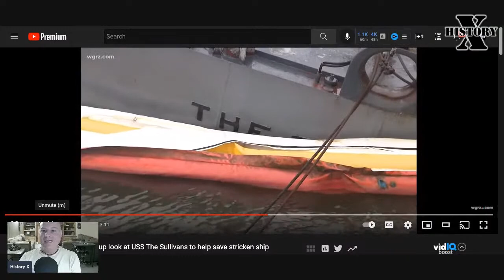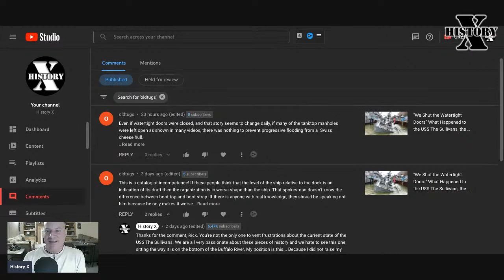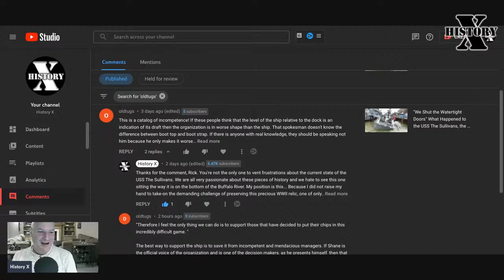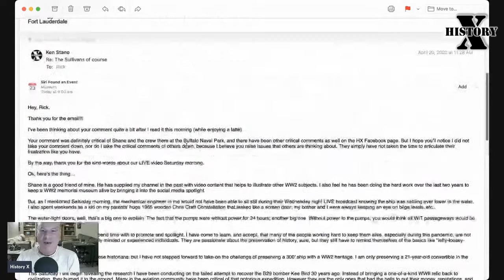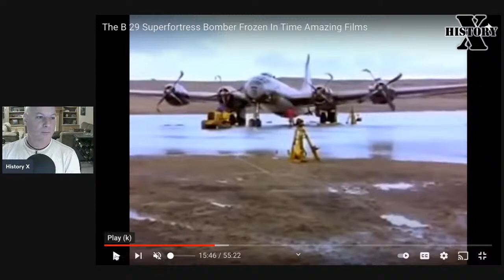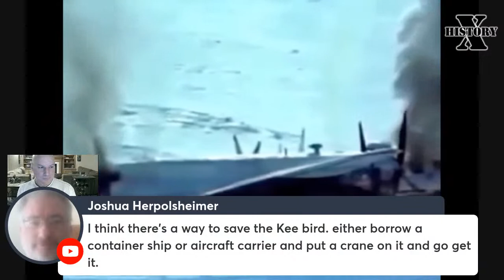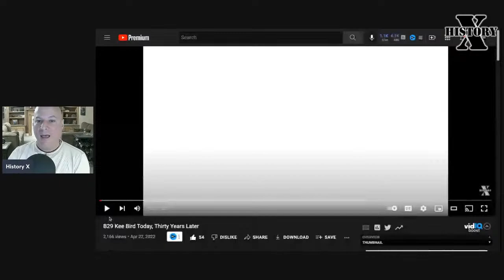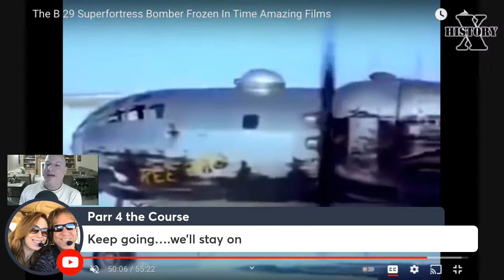Kee Bird 2022, LIVE!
If you're a WWII aviation fanatic, have a passion for B29 bombers, then you've probably heard about the Kee Bird.

Maybe you like a good story about archaeology, exploration, finding WW2 planes... You know, Indiana Jones kind-of stuff? Then you won't believe what I've been working on, and who I've been talking to, here at History X!

Join me LIVE this Saturday, April 23rd, at 10am EST (9am CST)...
(and I'll tell you a secret)